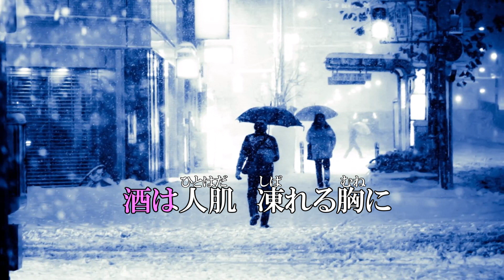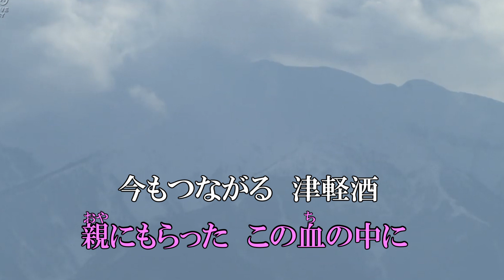【新曲】津軽酒 ／ 千葉げん太 cover song-by masu2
【新曲】2019年10月2日発売
作詞：千葉幸男　作曲：宮迫はじめ　編曲：伊戸のりお
この曲は千葉げん太さんの作品ですが2017年に福浦隆之さんがリリースしています。
どちらもど演歌です。